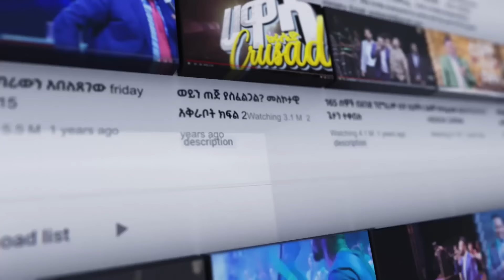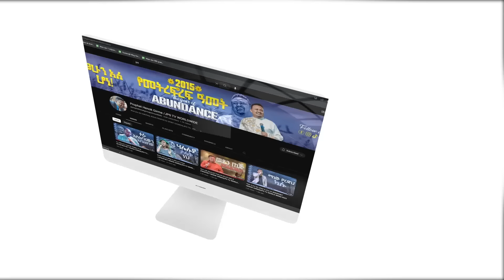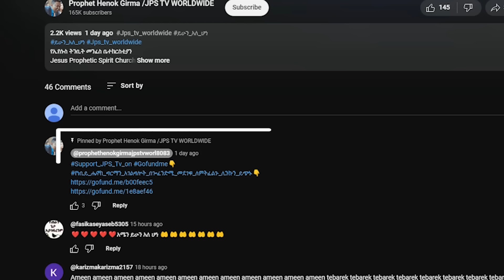ያየኝ ሁሉ በጥፊ እንዲመታኝ..... |PROPHET HENOK GIRMA[JPS TV WORLD WIDE] 2024